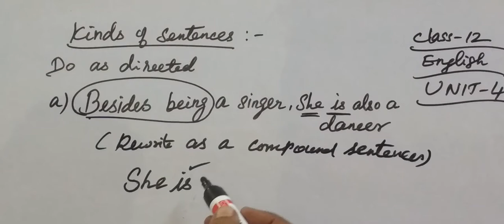12-Eng|Simple| Compound|Complex|Unit-4] @ Gomathi maths and english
12-Eng [ Kinds of sentences-Unit-4] @Gomathi maths and english